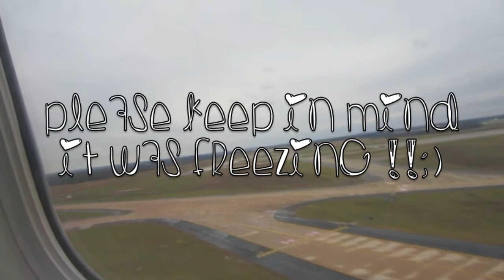NYC Cold Weather Lookbook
Open for info AND SWITCH TO HD!!!

The reason I mentioned it was freezing in the beginning was because I wanted to wear a many different outfits but it was so cold that I could really only wear my big ski coat! Hope you still liked the video though!

Music is "Classic" by MKTO

LIKE FOR NY VLOGS!

NEW VIDS. TUESDAYS AND SATURDAYS

What is your camera? Canon Rebal t3i
What do you edit with? imovie11
How Old are you? 14